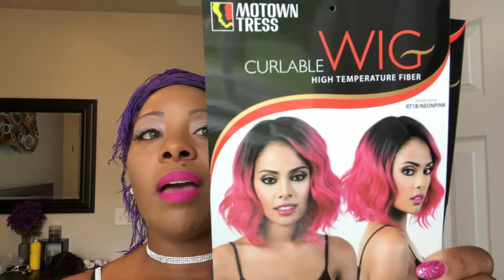🔥🔥 HOT PINK HAIR 🔥🔥 | MOTOWN TRESS- RIRI | BEAUTIEBYMARK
This video is about MOTOWN TRESS RIRI  WIG in the color RT1B/NEOPINK. This is a full cap wig with a skin top park.